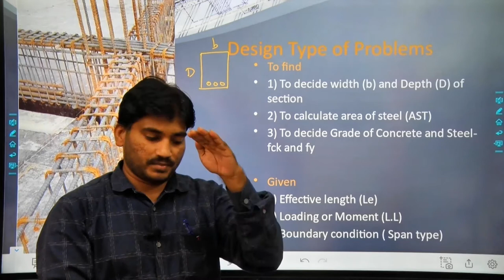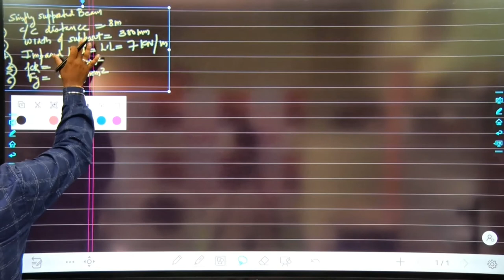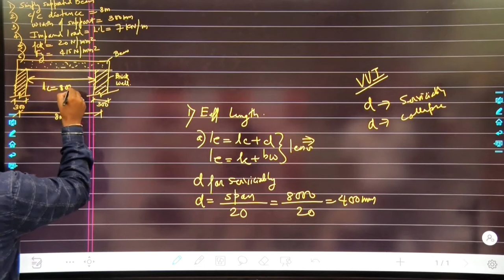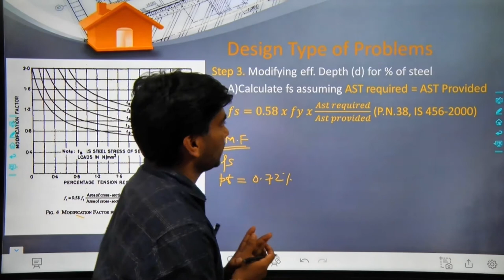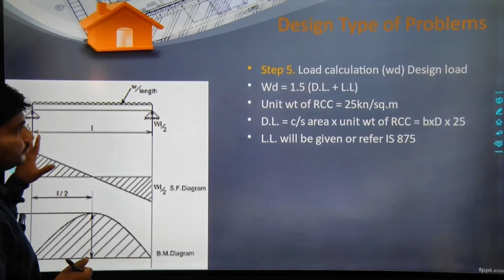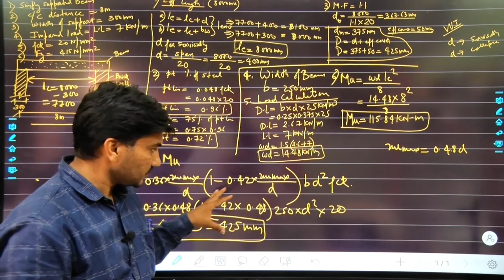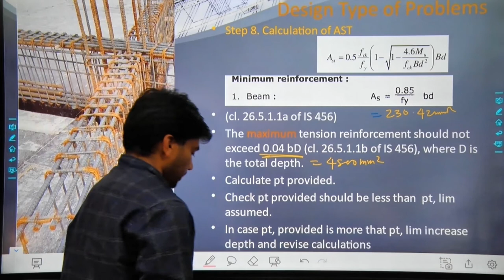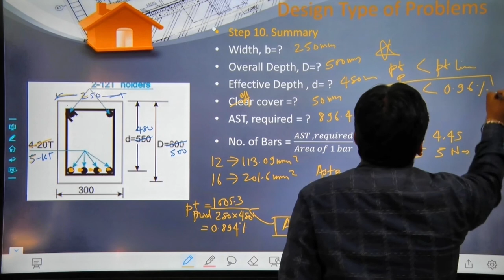12. Design of Singly Reinforced Beam